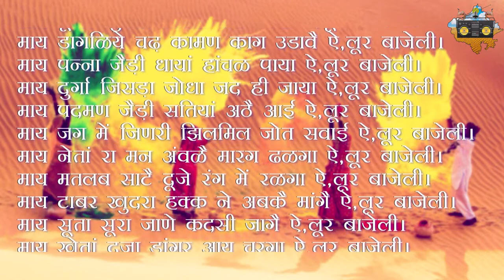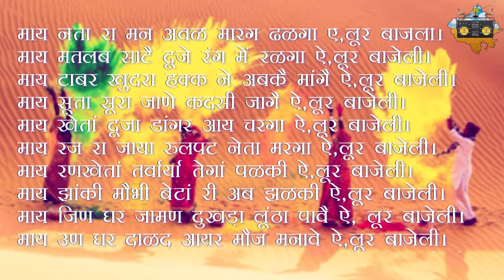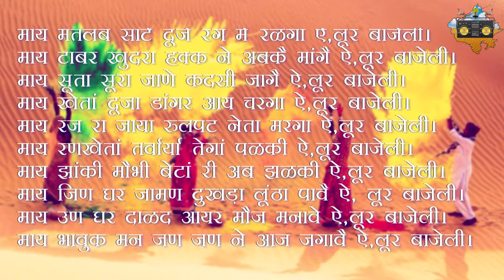लूर मायड़भासा री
Video from भवानीसिंघ राठोड़ 'भावुक' Bhawanisingh Rathore 'bhavuk'